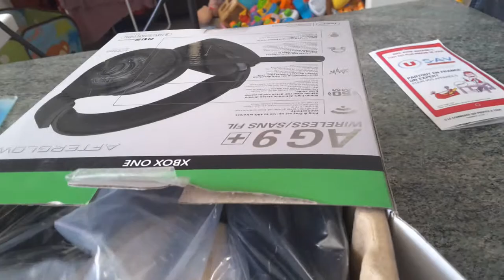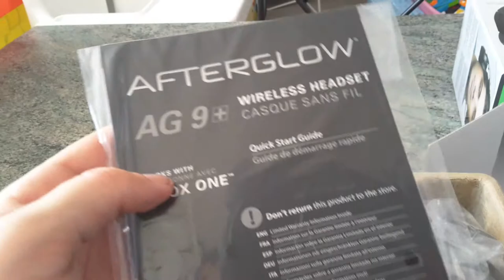Ouverture de mon nouveau casque sans fil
Ma boutique